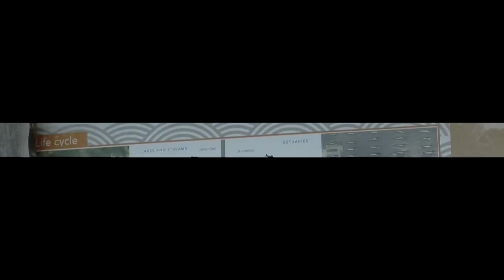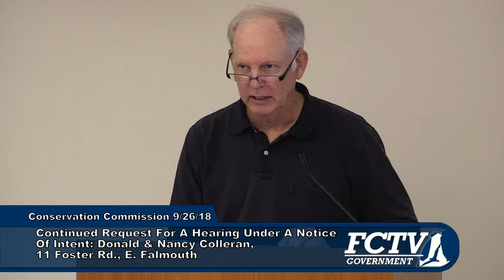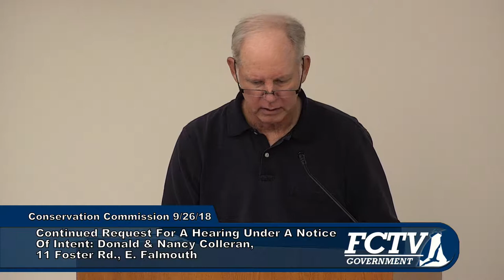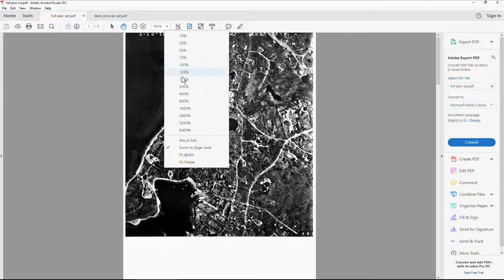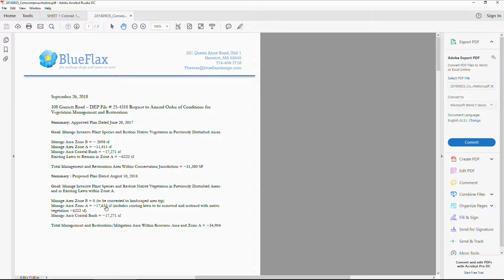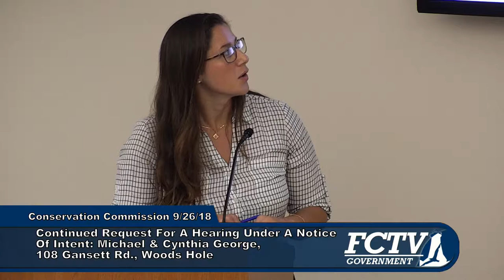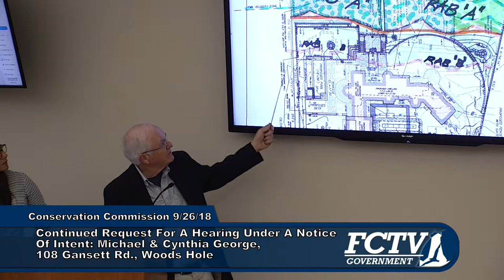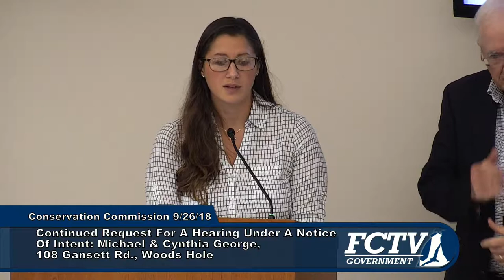Conservation Commission September 26, 2018